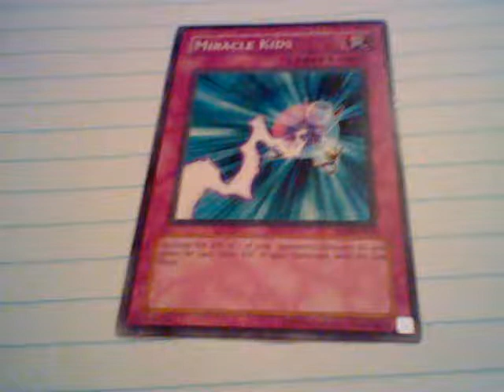my deck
subsricibe please